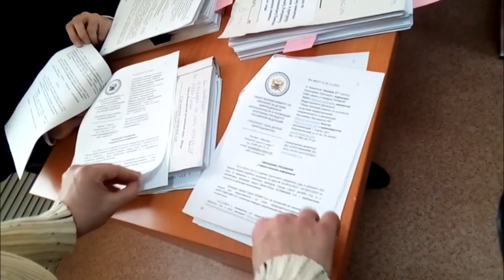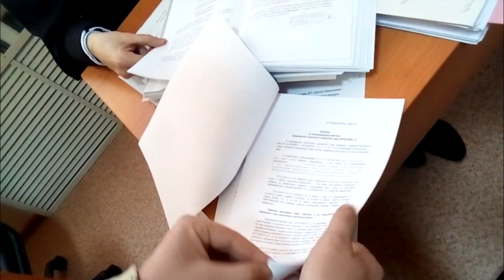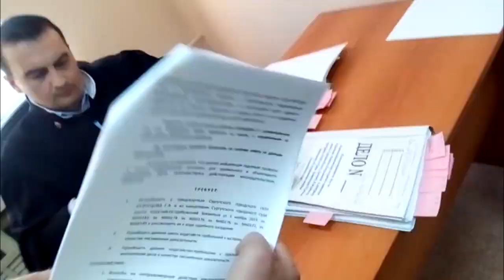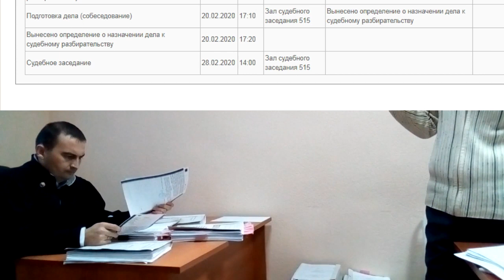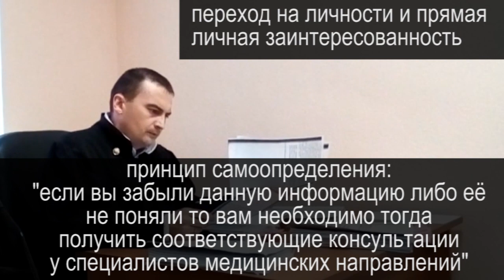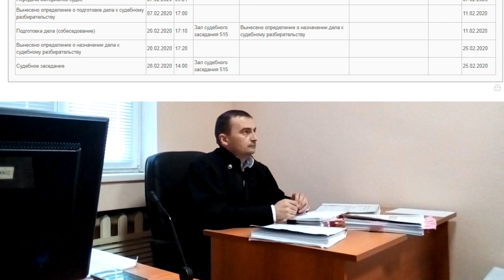3/5 СУД НАД ПРОКУРОРАМИ ПО ВТОРОМУ КРУГУ или ЧЕХ И ЕГО ЭКСПАНДЕР КРОВОСУДИЯ 2020-03-11 Сургут